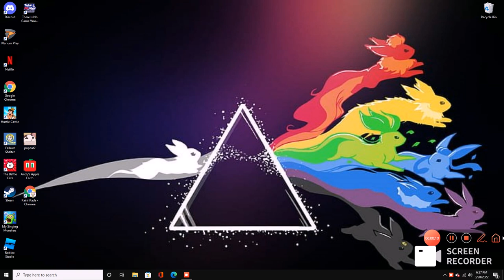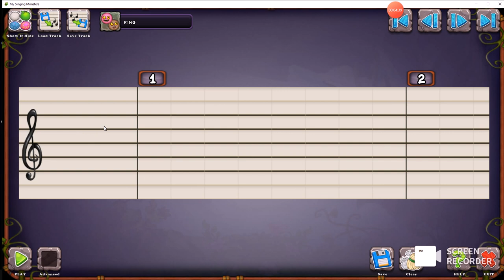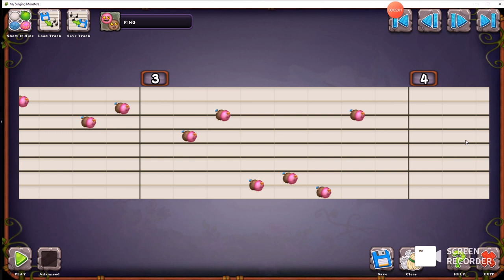MSM Pt 1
tell me if you like this pls